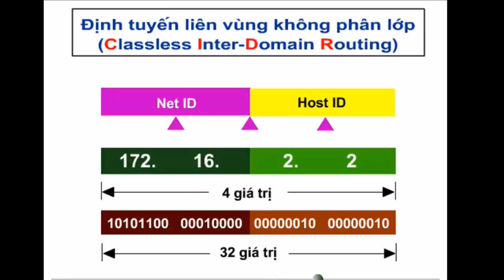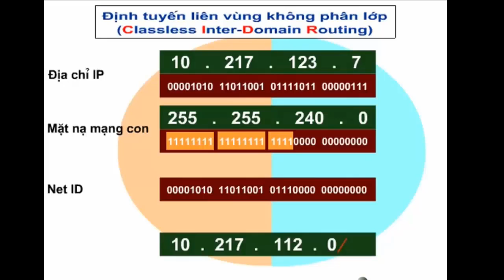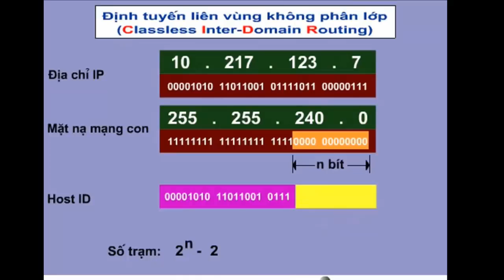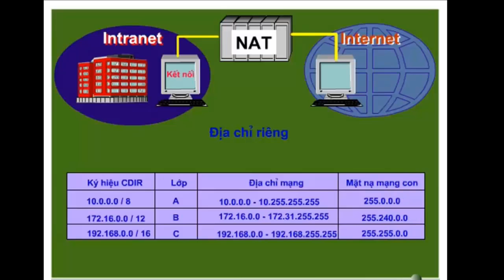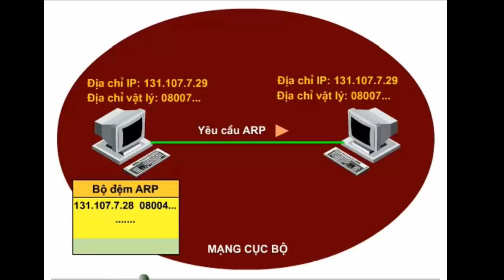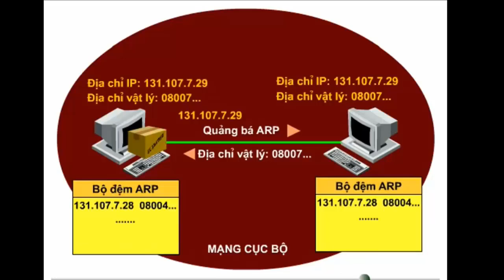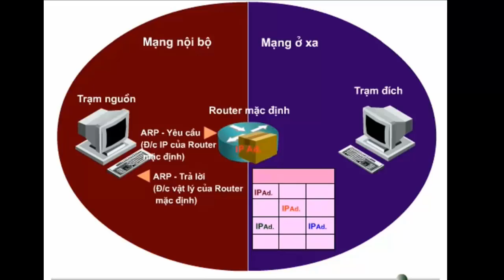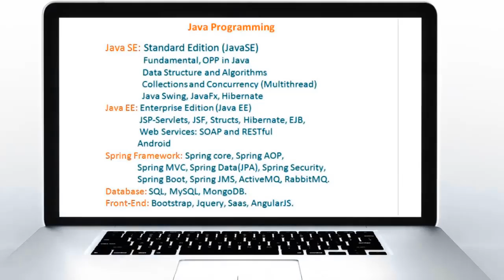Nhập Môn Mạng Máy Tính - Phần 6